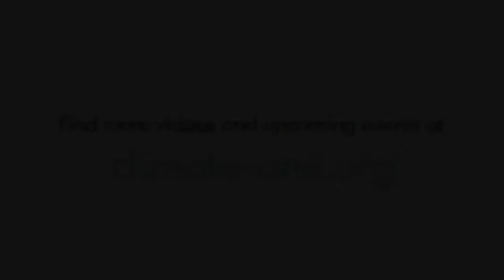Lisa Goldberg on the Carbon Bubble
"We had a housing bubble that I think we all remember in 2008 burst, and there's concern that assets can be pouring into carbon-rich assets, and these assets could lose their value unexpectedly and suddenly, and investors will be at a loss," says Lisa Goldberg, Director of Research at Aperio Group.  "This is now becoming more and more mainstream in financial conversations and it's a concern on the mind of some investors."

Speakers:
Andy Behar, CEO, As You Sow
Lisa Goldberg, Director of Research, Aperio Group; former Director of Research, MSCI
Josh Schein, CEO, Global Key Advisors

This program was recorded before a live audience on June 3, 2014.